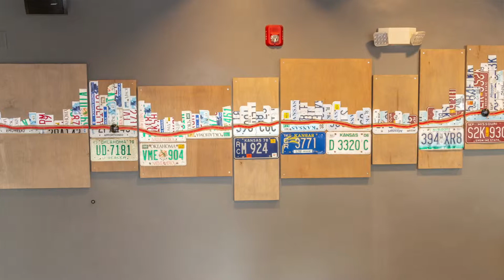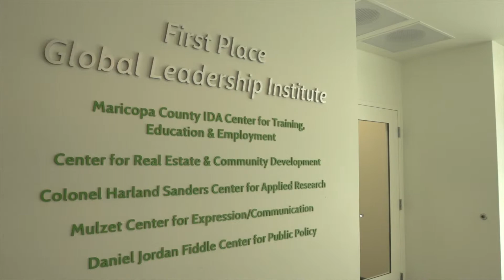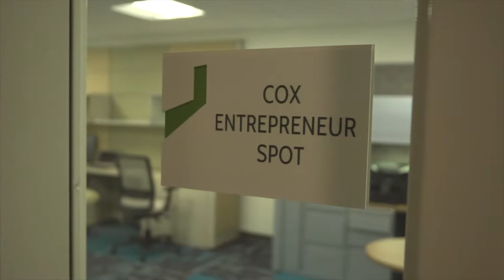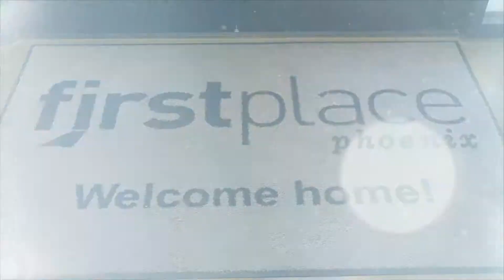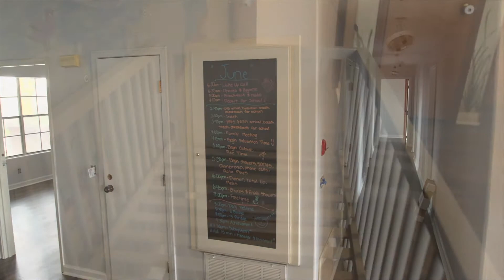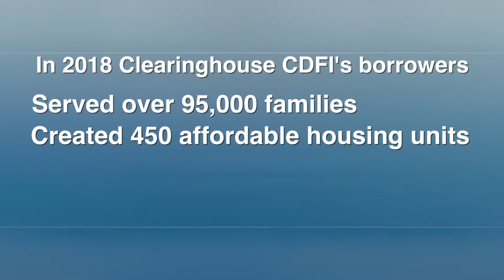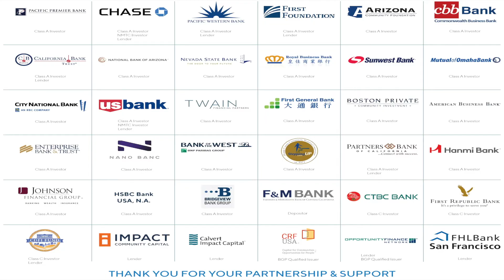Building Brighter Futures: Clearinghouse CDFI's 2019 Impacts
Discover the transformative power of CDFIs through Clearinghouse CDFI's 2019 Annual DVD, highlighting their commitment to enriching lives and fostering economic growth in underserved communities. This captivating overview showcases Clearinghouse CDFI's dedication to providing affordable capital to distressed areas, catalyzing impactful economic opportunities, and enhancing the quality of life for countless individuals. From revitalizing Albuquerque's historic Route 66 corridor with the El Vado project to supporting the unique needs of adults with Autism at First Place in Phoenix, and empowering youth exiting foster care with The Teen Project in California, Clearinghouse CDFI illustrates the profound difference CDFIs make in building stronger, more resilient communities. Through collaboration with investors and stakeholders, Clearinghouse CDFI has not only created thriving businesses and organizations but also paved the way for a more inclusive future. Join us in celebrating their 2019 milestones, as they continue to connect, create, and empower economic opportunities for all, showcasing the essential role of CDFIs in shaping a better tomorrow.